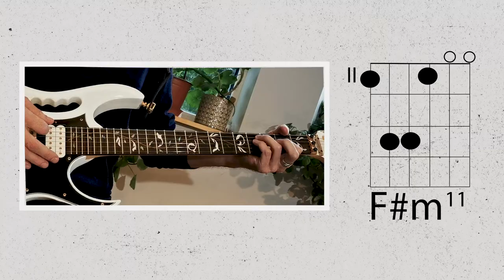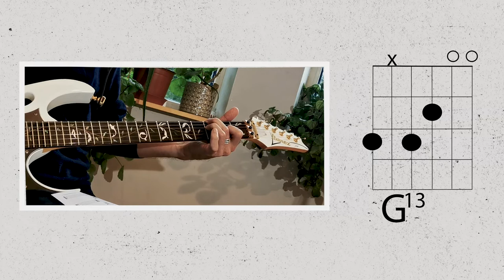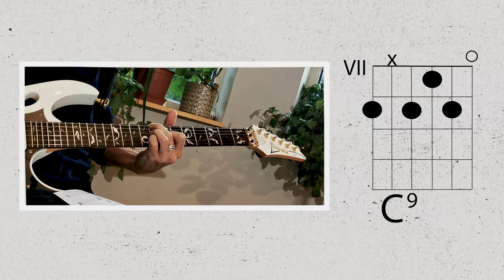Ģitāras meistarklase: Armands Alksnis. Neparasti akordi ar brīvajām stīgām, solo ģitāra, tapings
Vairāku Latvijā zināmu rokgrupu ģitārists un apbalvojumus guvušas mūzikas autors Armands Alksnis meistarklasē demonstrēs dažādus labi skanošus, tomēr reti pielietotus akordus. Kā piemēru šo akordu praktiskai pielietošanai Armands spēlēs savu oriģināldziesmu ''Vasara''. Pieredzējušiem ģitāristiem Armands demonstrēs solo ģitāras frāzes tapinga tehnikā.

Ģitārists un mūzikas autors Armands Alksnis ir īpaši labi pazīstams roka ģitāristu vidū. Spēlējis grupās ''Arka'', "Credo", "Vecās mājas", ''Arm and Sound'' un citos projektos. Sadarbojies ar komponistiem Raimondu Paulu, Uģi Prauliņu, Valtu Pūci, Juri Kulakovu, Mārtiņu Braunu, Jāni Strazdu, spēlējis dziedātāja Igo skaņdarbu ierakstos un koncertos. Spēlējis kopā ar Rīgas kamermūziķiem Normunda Šnē vadībā. Piedalījies XXIII Vispārējo latviešu Dziesmu svētku Jauniešu koru koncertā un vokāli simfoniskās mūzikas koncertā Andra Veismaņa vadībā. Roka sāga ''Senā Kursa'' 2015. gadā ieguvusi mūzikas balvu ''Zelta mikrofons''. 1987. gadā guvis apbalvojumu festivālā ''Liepājas dzintars'' kā labākais instrumentālists.